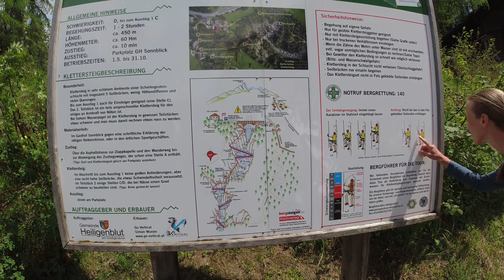Via Ferrata Möllschlucht Klettersteig Mölltaler Heiligenblut am Großglockner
Dnes jsme šli užasnou feratu v Heiligenblut am Großglockner , která vede kanonem řeky Moll.
Užasných  7 mostů , které nás prověřili.
Děkujeme Zdenkovi za ukazku dalšího Korutanksého skvostu.
děkujeme ža se dívate

Heute ging es zum tollen Klettersteig in Heiligenblut am Großglockner, der durch den Kanon der Moll führt.
Erstaunliche 7 Brücken, die uns getestet haben.
Danke an Zdenek für das Zeigen eines weiteren Kärntner Kleinods.
Vielen Dank für das Ansehen

Ahoj, .
VVRRadventure.com je Youtube kanál o lyžování, kempování, turistice, cestování, životě sportovního instruktora. Připojte se k nám a prozkoumejte divočinu a sdílejte naše myšlenky a nádherné scenérie přírody. Vytváříme Youtube videa o SKI , SNB, Plachtění , WINDSURFINGU, TENISU, TURISTICE, STANDUP PADDELU, NORDIC WALKINGU, DOBRODRUŽSTVÍ, INLINESKATINGU, CLIMBINGU, CESTOVÁNÍ.
Právě začínáme. Přidejte se k nám a zažijte něco nového

Hallo..
VVRRadventure.com ist ein Youtube-Kanal über Skifahren, Camping, Wandern, Reisen und das Leben eines Sportlehrers. Erkunden Sie mit uns die Wildnis und teilen Sie unsere Gedanken und die wunderschöne Naturlandschaft. Wir erstellen Youtube-Videos über SKI, SNB, Segeln, WINDSURFEN, TENNIS, TOURISMUS, STANDUP-PADDEL, NORDIC WALKING, ABENTEUER, INLINESCATING, KLETTERN, REISEN.
Wir fangen gerade erst an. Machen Sie mit und erleben Sie etwas Neues

HI...
VVRRadventure.com is a Youtube channel about skiing, camping, hiking, traveling, life of a sports instructor. Join us and explore the wilderness and share our thoughts and beautiful scenery of nature. We create Youtube videos about SKI, SNB, Sailing, WINDSURFING, TENNIS, TOURISM, STANDUP PADDEL, NORDIC WALKING, ADVENTURE, INLINESCATING, CLIMBING, TRAVEL.
We are just starting. Join us and experience something new